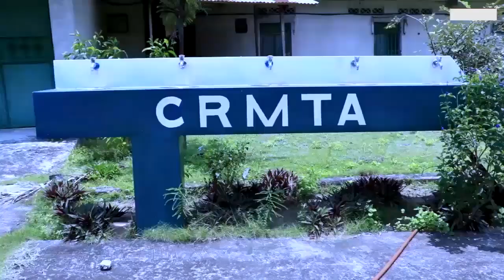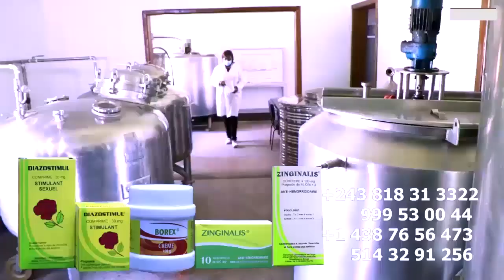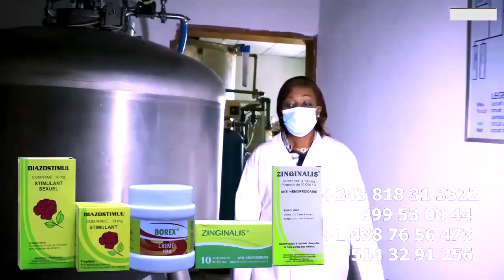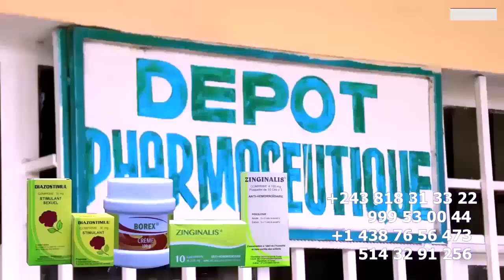Exclusif: FERRE GOLA Répliqué Sur TROPHEE De Mérite Best Mélodie Critiqué Par Les WARRIORS De FALLY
Exclusif: FERRE GOLA Répliqué Sur TROPHEE De Best Mélodie Critiqué Par Les WARRIORS De FALLY Disc D'Or Ya Makiona @fallyipupa @ferregolatvofficiel6883 @koffiOlomide01 @werrasonofficiel1423